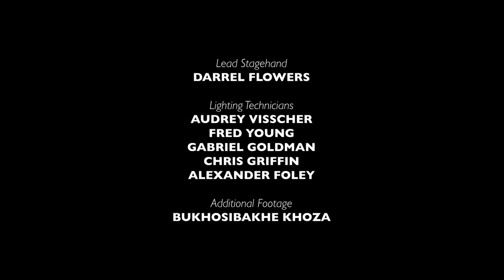Made out of Meat | CENTRE OUTSIDE THE CENTRE | BROWN UNIVERSITY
Terry Bisson’s absurdist text They’re Made Out of Meat is adapted by Bronwyn Lace and performed inside the Pepper’s Ghost in this two-hander by Katlego Letsholonyane and Sello Ramalahloane.

Drifting through the endless reaches of space and orbited
by yawning, bellowing mouths, two extraterrestrial characters discuss their
encounter with the strange, carbon-based life forms they’ve come to classify as sentient meat – humans.

Here, the short, sharp text is reimagined with some
local, anecdotal flair, and comes alive inside the Pepper’s Ghost in new ways.
In the context of Activating the Archive, it becomes a performance
that speaks to the remote and anthropologically centred ways in which archival footage and materials are often engaged.

CONCEPTUALISER | Bronwyn Lace
DRAMATURG | Phala Ookeditse Phala
PERFORMERS | Katlego Letsholonyana & Sello Ramolahloane
TEXT | They're Made Out of Meat by Terry Bisson

FOUNDER OF THE CENTRE | William Kentridge
CO-FOUNDER & DIRECTOR | Bronwyn Lace
MOMENTEUR–THE SO ACADEMY | Athena Mazarakis
HOLDER & ASSOC. PRODUCER | Dimakatso Motholo
DIRECTOR CINEMATOGRAPHY & EDITOR | Noah Cohen
ASSISTANT SOUND ENGINEER | Jack Garrett
WRITER & COMMUNICATIONS | David Mann
PROP & COSTUME DESIGNER | Nthabiseng Malaka
COSTUME DESIGNER ASSISTANT | Iris Courchaine
PRODUCTION MANAGER | Brendon Boyd
STAGE MANAGER | Meghan Williams
LIGHTING TECHNICIANS | Audrey Visscher,
Fred Young, Gabriel Goldman, Chris Griffin &
Alexander Foley
ADDITIONAL FOOTAGE | Bukhosibakhe Khoza
PRODUCED BY  | THE OFFICE performing arts + film
Rachel Chanoff, Laurie Cearley, Bruna d’Avila, Elly Obeney

Brown Arts Institute at Brown University